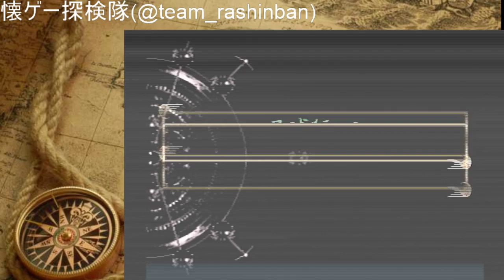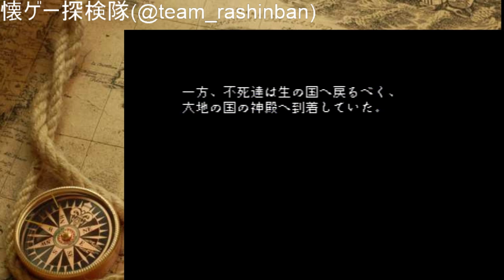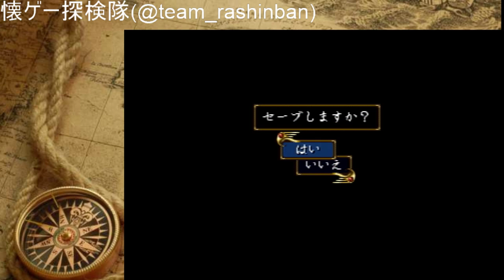#3【完結】神来-KHAMRAI-【PS1和風RPGノーカットプレイ動画】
2000年にバンダイナムコから発売されたPS1ゲームソフト
「神来(Khamrai:カムライ)」をエンディングまでプレイしていきます。

大体20～30分を1セットとし、休憩を挟みつつ4セットくらいプレイしています。
用事があったりすると不規則になりがちですが、基本毎週日曜日に生放送中です。

イベント中にも実況音声が入ることがあります。

プレイヤー：しろめし
実況：彩珠(あやたま)

‹公式ストーリー紹介›
見渡す限り広がる広大な雲海。
その雲海に浮かぶ６つの国々
―「大地の国」「火の国」「光の国」「天空の国」「生(う)の国」「闇の国」―
幻想的で美しい光景…

しかし、厳しい自然、強大な妖獣の脅威など、‘人’の生存には過酷すぎるその世界では、
6人の神王たちが率いる‘神族’の強大な力による庇護なくしては人々が暮らすのは不可能であった。

‘人’は‘神’を頼り崇め、‘神’は‘人’を助け守る
太古からの営々と続いたそうした関係を‘神’も‘人’も疑いを抱くことはなかった。

だが、長らく続いたその関係にわずかな綻びが生じ始めた。
そして起きたあの事件。―智の神王の悲劇。

不変と思われた秩序が、決定的に揺らぎ出した時代の物語…

‹登場人物…CV›
カガト…堀川亮
不死乃神子…森川智之
キリハ…本多知恵子
シュオン…飯塚雅弓
小夜姫…菊池志穂
ユウ…阪口大助

▶配信実績
スーパーマリオブラザーズ１～３／スーパーマリオUSA／スーパーマリオワールド／ヨッシーアイランド／やきとり娘／バベルの塔／スパルタンX／高橋名人の冒険島／星のカービィ夢の泉の物語/Quinty